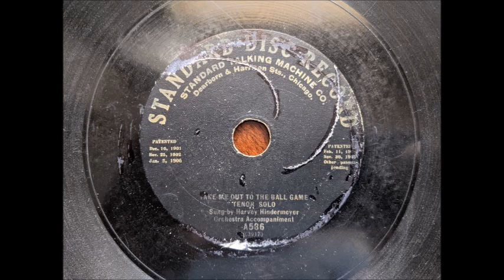Take Me Out To The Ball Game - Standard Disc Record A536